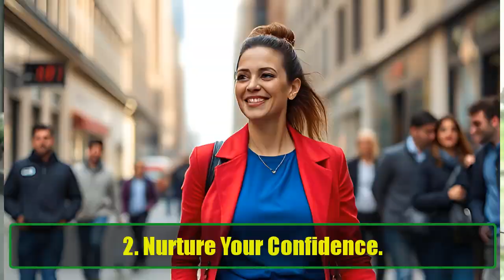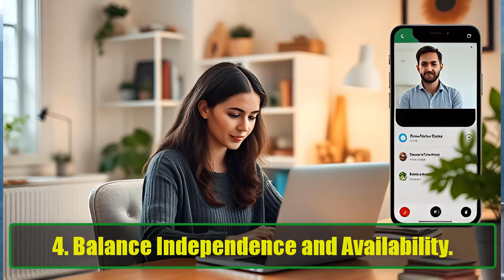7 FUN Ways to Make a Man Chase You Authentically | Relationship & Attraction Tips | Super Facts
7 FUN Ways to Make a Man Chase You Authentically | Relationship & Attraction Tips | Super Facts
Unlock the secrets to making a man chase you in a fun, authentic way! In this video, we explore 7 powerful yet playful techniques that can ignite the spark and unleash the thrill of the chase while building a genuine connection. Whether you’re just starting a relationship or want to keep the excitement alive, these tips will help you attract and captivate the man you're interested in, all while staying true to yourself.

The chase isn't about manipulation or playing games – it's about embracing your unique qualities and fostering a deeper connection. Here's a breakdown of what you'll learn:

1. Embrace Your Authentic Self:
When you stay true to who you are, you naturally attract the right kind of man. Learn why authenticity is key to forming a genuine connection that will make him want to chase you.

2. Nurture Your Confidence:
Confidence is magnetic. We’ll talk about how boosting your self-esteem and embracing self-love will make you irresistibly attractive to him.

3. Create a Vibrant Social Life:
Living a fulfilling life with your passions and hobbies adds an exciting layer of intrigue. We'll discuss how having a strong social circle and pursuing your interests make you even more appealing.

4. Balance Independence and Availability:
It's essential to find a balance between showing interest and maintaining your independence. This section will help you understand how to keep him interested while still being your own person.

5. Spark Engaging Conversations:
Meaningful, engaging conversations are the foundation of deep connections. We’ll give you tips on how to communicate in ways that leave him wanting more.

6. Inject Playfulness and Flirtation:
Flirting and having fun are important aspects of any relationship. Discover how adding playful teasing and lighthearted banter can make him pursue you with enthusiasm.

7. Maintain Your Mystery:
Keeping a bit of mystery alive keeps the relationship exciting. Learn how to reveal just enough to leave him curious and wanting to know more about you.

By incorporating these seven principles, you'll not only make a man chase you but also establish a deeper, more meaningful bond. Remember, it’s not about playing hard to get – it’s about creating a relationship built on mutual respect, attraction, and understanding.

This video is perfect for anyone looking to spice up their dating life, build an authentic connection, or just learn more about attraction dynamics. Whether you’re looking for casual dating tips or aiming for a long-term relationship, these fun and easy-to-follow ideas will help you stand out in the best possible way. Plus, the tips we share are rooted in self-respect and authenticity, ensuring that you're not just playing games but fostering real connections.

What You’ll Gain From This Video:

Understanding of what makes a man chase you in a meaningful way
Practical, fun tips to apply in your dating life
The balance between being confident, authentic, and playful
A roadmap for creating engaging, lasting connections
Ready to Ignite the Spark?
Tune in to discover how to awaken his pursuit and make him chase you with excitement and respect. Embrace your true self and watch the magic happen!

Keep shining and let love come to you authentically.